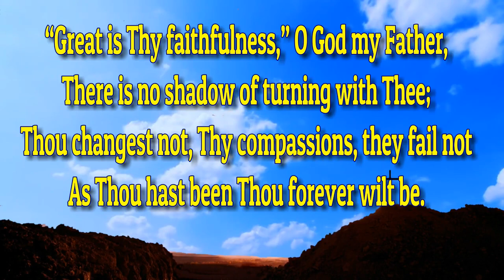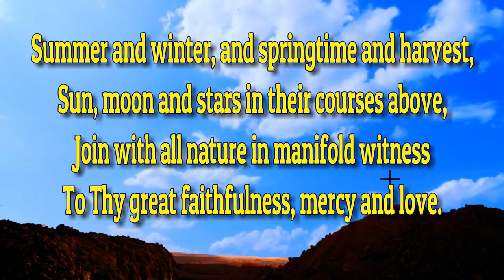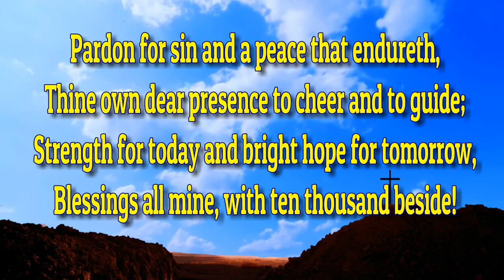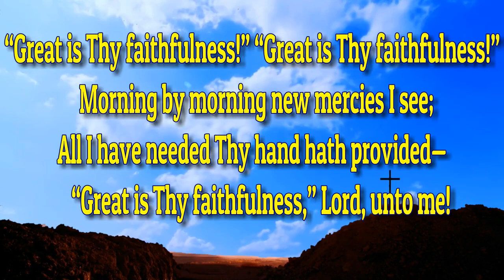Great is thy Faithfulness | Piano | Lyrics | Hymnals | Accompaniment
First Line: Great is Thy faithfulness, O God my Father
Title: Great Is Thy Faithfulness
Author: Thomas O. Chisholm (1923)
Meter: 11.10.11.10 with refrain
Language: English
Refrain First Line: Great is Thy faithfulness
Copyright: Public Domain

Great Is Thy Faithfulness Lyrics:
1 Great is thy faithfulness, O God my Father,
Refrain:
2 Summer and winter and springtime and harvest,
to thy great faithfulness, mercy, and love. [Refrain]
3 Pardon for sin and a peace that endureth,
blessings all mine, with ten thousand beside! [Refrain]